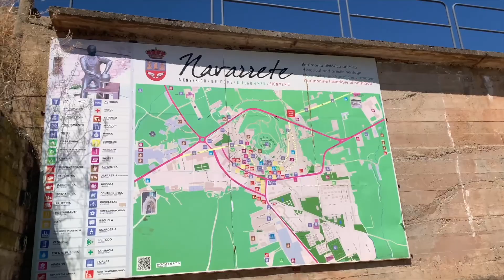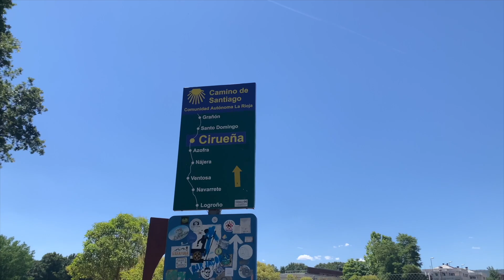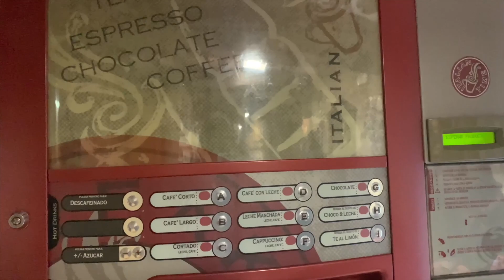walking the camino de santiago solo pt. 4 | more walking!!! surprise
struggling so much but whats new ! sorry for the hiatus in posting!